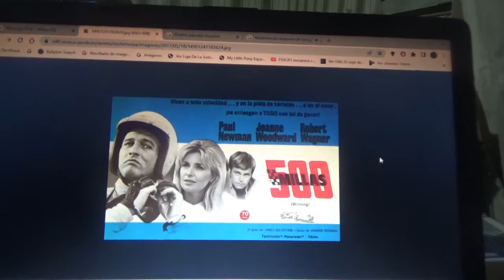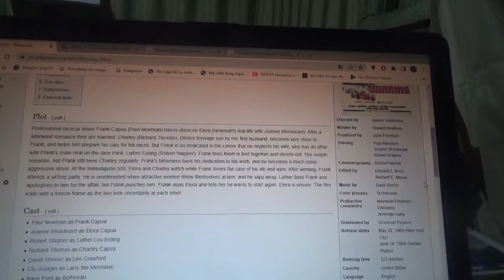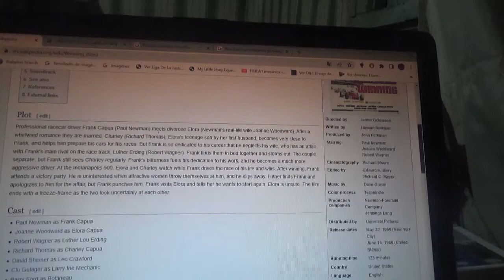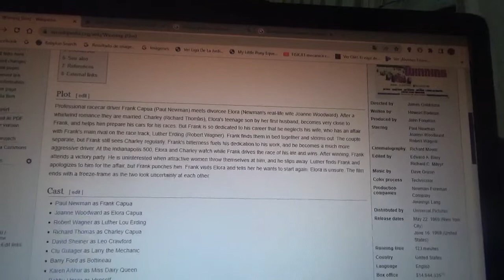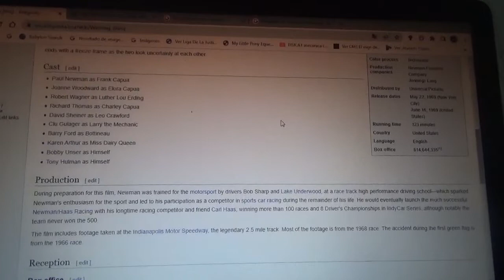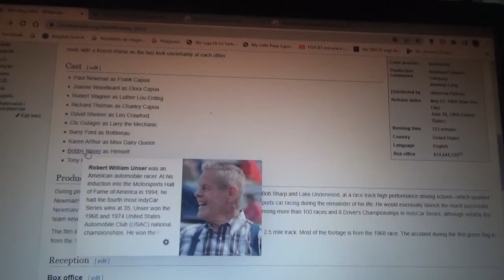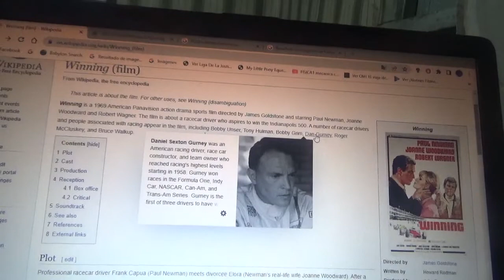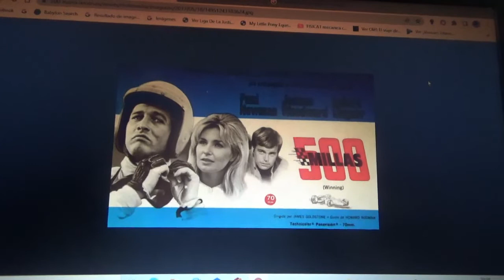Reseña película Winning(500 Millas) de Paul Newman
Una pequeña reseña de esta película sobre un piloto de carreras aspirante a ganar las 500 Millas de Indianapolis(también llamadas Indy 500 o Indianapolis 500) interpretado por el legendario actor y piloto de carreras estadounidense Paul Newman que fue lanzada en el año 1969